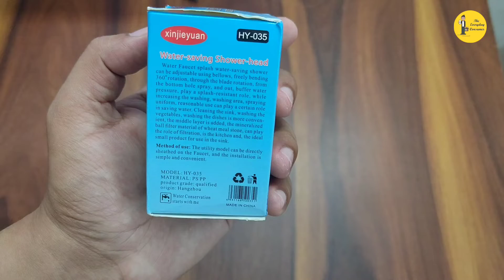Water Saving Faucet For Kitchen 360 Degree Rotation and Filteration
360° Adjustable Rotating Water Saving Nozzle Shower Head Faucet Multiple Types of Output Water Valve Splash Regulator Filter Kitchen Tap Accessories - Multicolor)